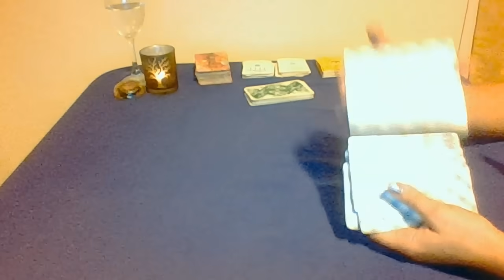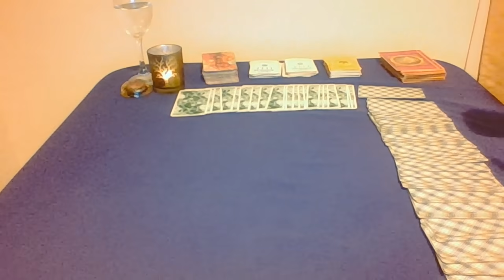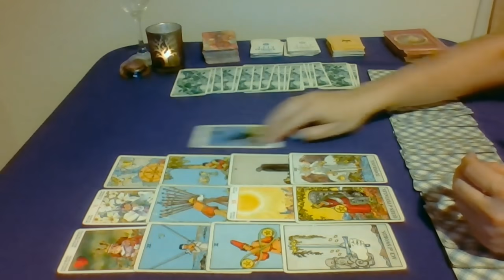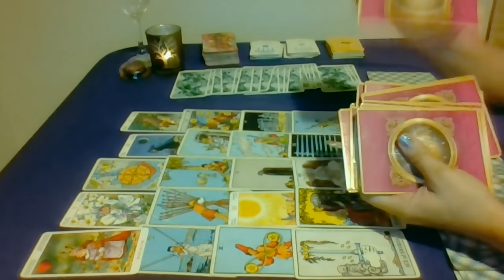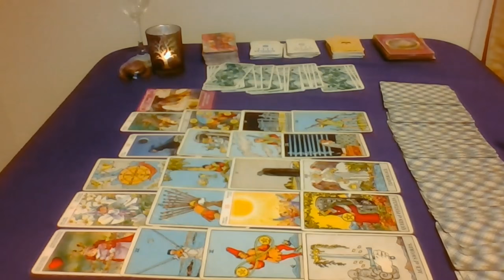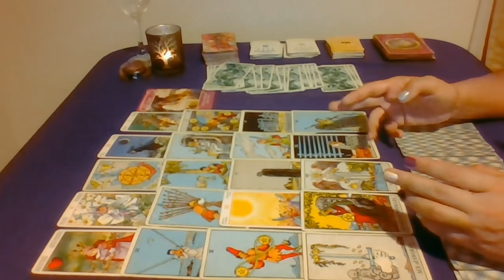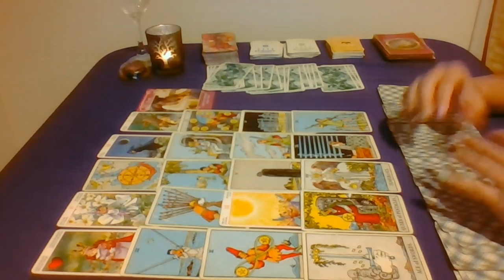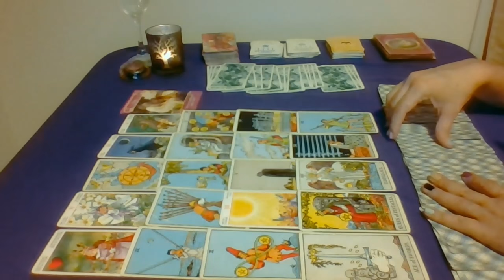Sagitario EX Pareja. Vuelve? 10 marzo al 10 abril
Lectura General EX Pareja, Ex persona Especial, Ex Amante etc, para Sol, Luna y ascendente en SAGITARIO.

Vigencia 10 de marzo al 10 de abril 2019.